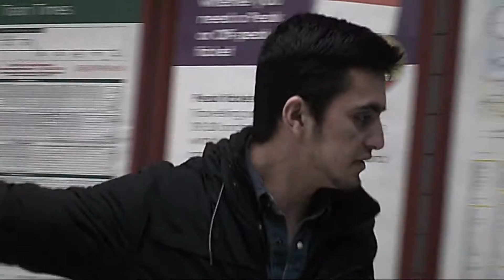Disturbing the peace Uk version teaser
Got Done shooting didn't get any footage